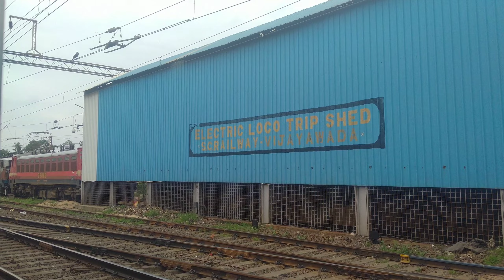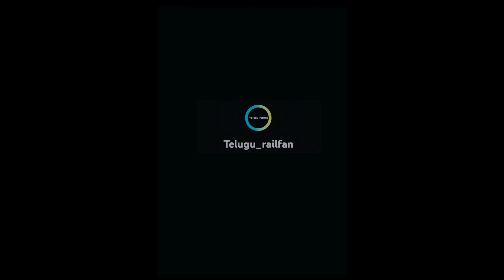Electric Loco Shed Vijayawada | Andhra Pradesh | South Central Railway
Electric Loco Shed, Vijayawada is a motive power depot performing locomotive maintenance and repair facility for electric locomotives of the Indian Railways, located at Vijayawada of the South Central Railway zone in Andhra Pradesh, India.
.Electric Loco Shed, Vijayawada was constructed as a part of Vijaywada – Chennai Railway Electrification Project to home 100 Locos with initial cost of Rs. 2.40 Crore, Area: 1,28,800 sq.mts, Covered area: 9504 sq.mts (1981-82). It was inaugurated formally on 12th April 1981 by the then Honorable Minister of State for Railways, Shri M.Mallik
SN Type of Loco HP Holding
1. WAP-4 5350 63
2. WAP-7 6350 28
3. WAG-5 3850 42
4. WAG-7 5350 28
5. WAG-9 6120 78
Total locomotives active as of September 2023  : 239